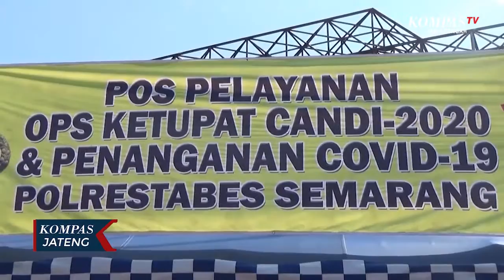Penerapan PKM, Wali Kota Pantau Langsung di Lapangan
SEMARANG, KOMPAS.TV - Pembatasan Kegiatan Masyarakat atau PKM di Kota Semarang resmi diberlakukan mulai Senin (27/4/2020). Untuk memantau jalannya kebijakan untuk menghadang Covid 19 ini, Wali Kota dan Wakil Wali Kota semarang langsung terjun ke lapangan. Pantau dilakukan dengan mendatangi petugas di pos pantau perbatasan Kota Semarang dengan Kendal. Setiap kendaraan yang akan masuk ke wilayah Kota Semarang dicek satu persatu. Jika ditemukan ada pemudik yang berasal dari zona merah, petugas akan langsung menolak masuk ke Kota Semarang dan meminta untuk kembali ke tempat asal. Tak semua kendaraan dilarang untuk masuk ke wilayah Kota Semarang. Selain memantau di perbatasan, Hendi dan Ita juga melakukan pantauan di pabrik-pabrik yang masih berproduksi. Meski pabrik masih diperbolehkan untuk beroperasi, namun wali kota mengingatkan agar perusahaan menerapkan standar operasional prosedur, untuk keselamatan bersama agar terhidar dari wabah virus korona.